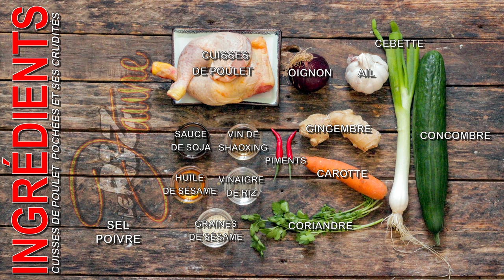Cuisses de poulet pochées et ses crudités - Le Riz Jaune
Salut les amis, on vous propose un peu de fraîcheur avec une recette de poulet poché accompagné de crudités.

● Liste des ingrédients pour 2 personnes :

- 2 cuisses de poulet
- 3 tranches de gingembre
- Une cuillère à soupe de vin de shaoxing
- Une demie branche de cébette
Pour les crudités :
- Un morceau de concombre de 5 à 6 cm
- Une carotte
- 4 fines tranches de gingembre
- 1/2 oignon rouge
- 5 à 6 branches de coriandre
Pour la sauce :
- 4 cuillères à soupe de sauce de soja claire
- Une cuillère à soupe de vinaigre de riz ou blanc
- 2 cuillères à soupe d'huile de sésame
- Une gousse d'ail
- Un piment
- Poivre
Il vous faudra aussi des graines de sésame

● Déroulement de la recette :

1- Pour la cuisson du poulet : découper la partie blanche de la cébette et la redétailler en 2. Faire bouillir une casserole d'eau, y ajouter les 3 tranches de gingembre, le vin de shaoxing, la cébette et une grosse pincée de sel. Mettre les cuisses, écumer si nécessaire, réduire le feu au minimum, couvrir et laisser cuire 20 à 25 minutes.

2- Toaster les graines de sésame et réserver.

3- Pour les crudités, détailler le gingembre en fines juliennes ainsi que le reste de cébette. Couper grossièrement la coriandre, émincer l'oignon rouge, la carotte en fines juliennes ainsi que le concombre et le piment après avoir retiré ses graines et pour finir couper l'ail en brunoise.

4- Mettre l'ail dans un saladier, ajouter le vinaigre de riz, la sauce de soja, un peu d'eau, l'huile de sésame et le poivre, bien incorporer l'ensemble puis ajouter les crudités, bien mélanger l'ensemble et réserver.

5- Après le temps de cuisson, retirer les cuisses de poulet et les laisser refroidir 3 minutes.

6- Découper les cuisses en morceaux, les déposer sur une assiette, dresser les crudités sur les morceaux de poulet, ajouter une cuillère de vinaigrette et parsemer de graines de sésame toastées.

Et il n'y a plus qu'à déguster !!